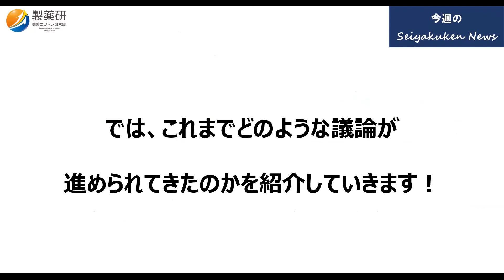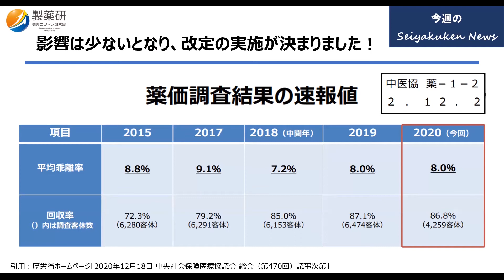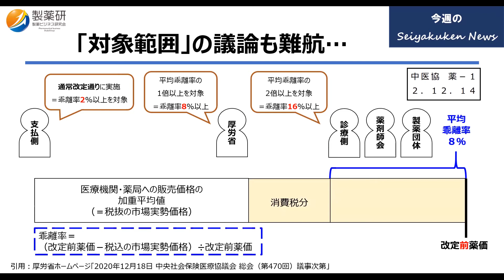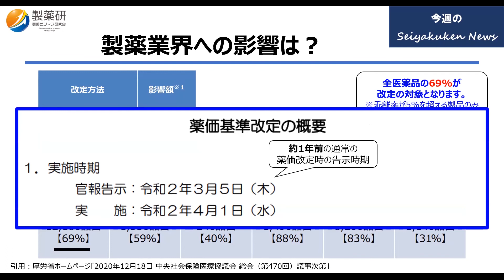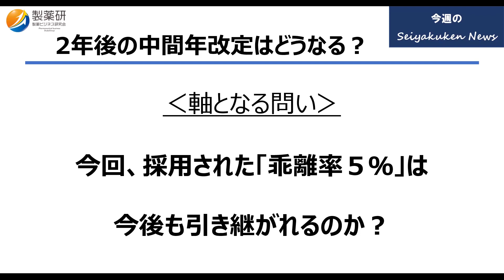【Vol.1】今週の製薬研News「2021年度薬価改定（中間年改定）」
今週より、新たな取り組みとして、業界の気になるNewsを1週間毎にアップしていきたいと思いますが、その第一弾として、今年大きな話題となった「2021年度中間年改定」の紹介動画を作成しました！！

2年後の23年度中間年改定の方向性を考えていく上での貴重な情報は、以下の2020年12月24日のミクスOnlineの記事に掲載されています。

『製薬研News』を通じて、医療保険の財政が圧迫されている中、製薬業界の環境がどのように変化しているかを把握し、引き続き、どのように社会貢献していくべきかを一緒に考えていければと思います！

▼「製薬ビジネス研究会」とは？
『製薬業界を元気にし、人々の豊かな生活に貢献する』をビジョンに、「自己開発」「交流促進」「幸福度向上」を満たす活動に取り組む「製薬業界の応援団」です！
製薬業界に関係していると思われる全ての方の他にも、製薬業界に興味がある社会人や学生なども大歓迎です！
一緒に、製薬業界を盛り上げていきましょう！！

▼製薬ビジネス研究会Facebookページ（製薬研への参加はこちらから）
※勉強会の参加などが可能になります。

▼活動の３本柱の各リーダーからアクションプラン